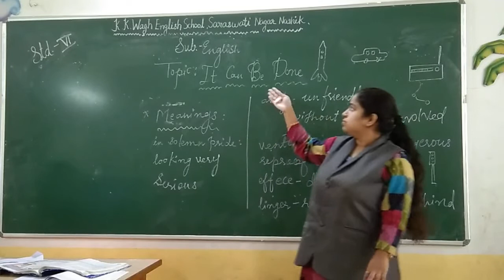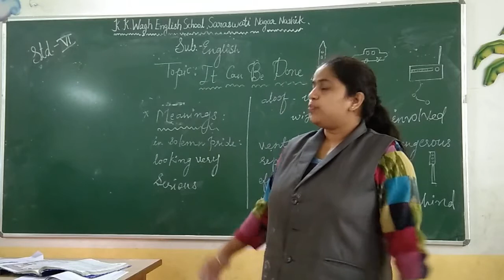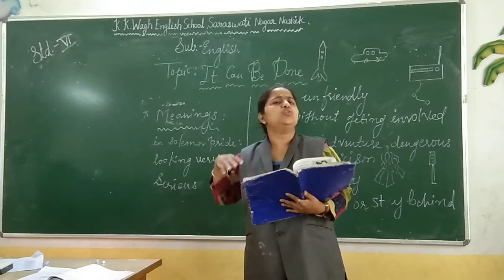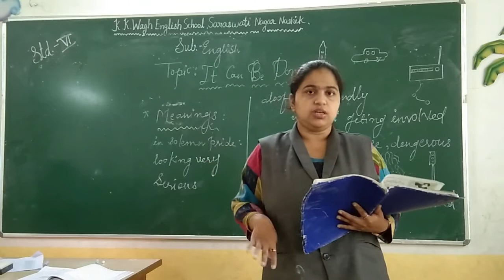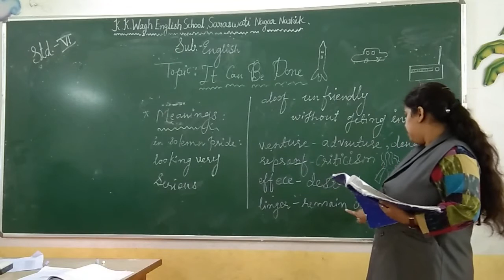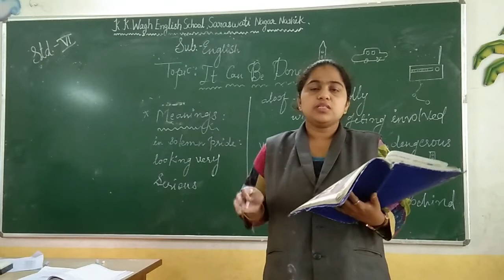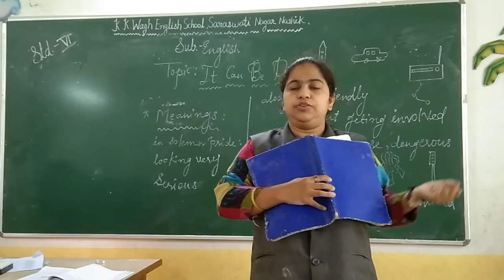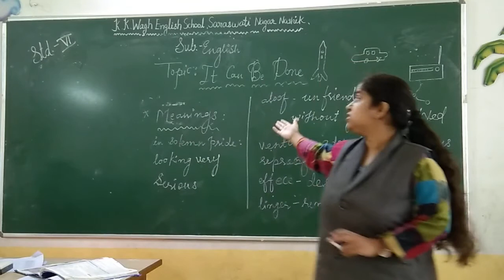Standard 6 Subject English Topic- It Can Be Done